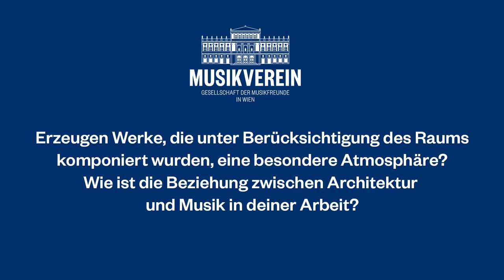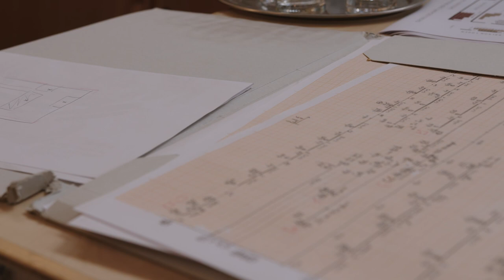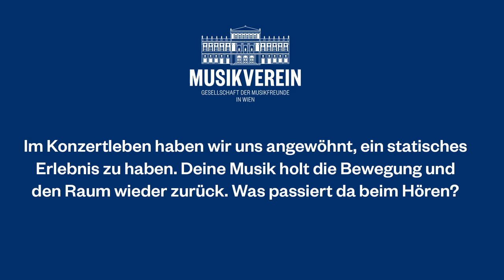Rebecca Saunders: Komponistin im Fokus in der Saison 2023/24 [Kurzversion]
Stille und Klang: Im Spannungsfeld zwischen diesen beiden Polen entsteht die Musik von Rebecca Saunders. Die Gesellschaft der Musikfreunde in Wien nimmt 2023/24 das OEuvre der in Berlin lebenden britischen Komponistin in den Fokus – von klein besetzten Werken bis hin zu einer Auftragskomposition für großes Orchester.